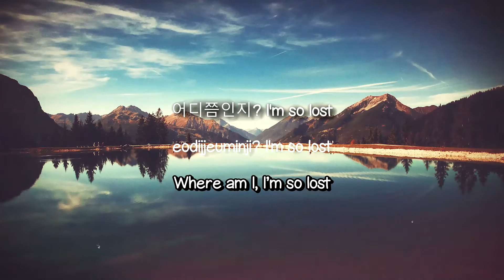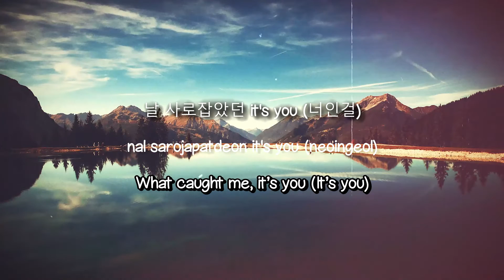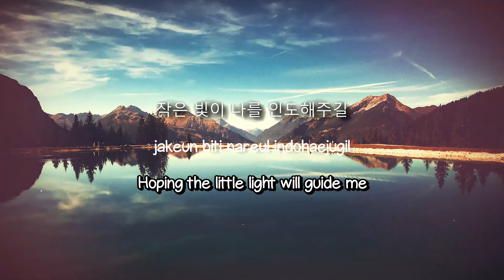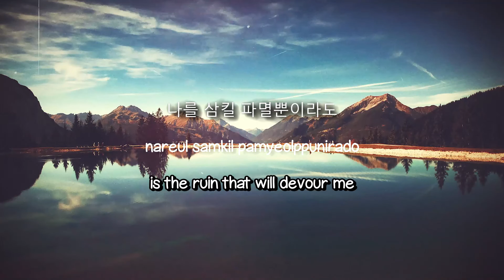458 - CIX (Lyrics Video) 🪳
458 - CIX (Lyrics Video) 🪳